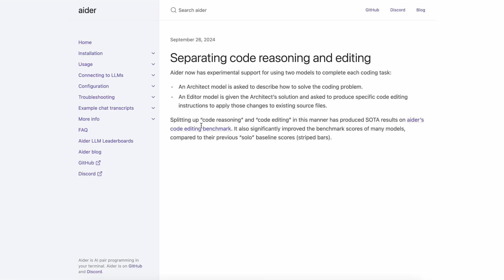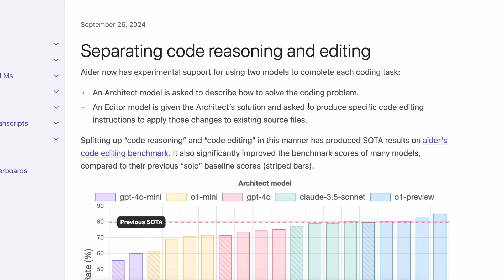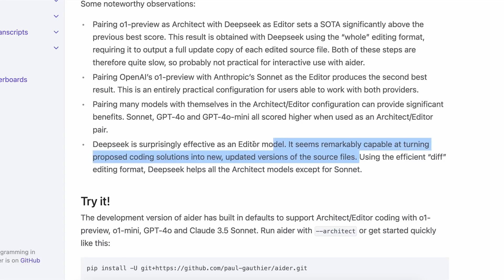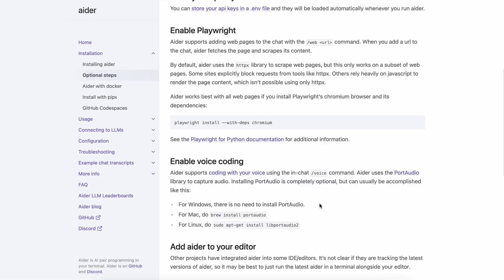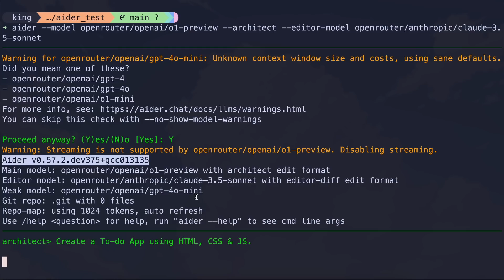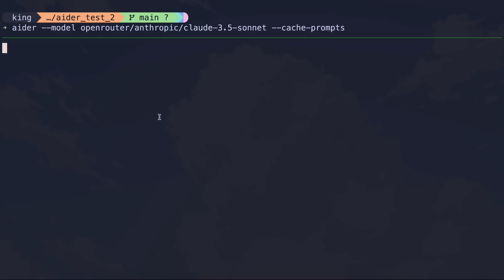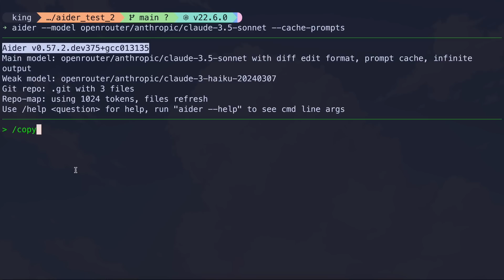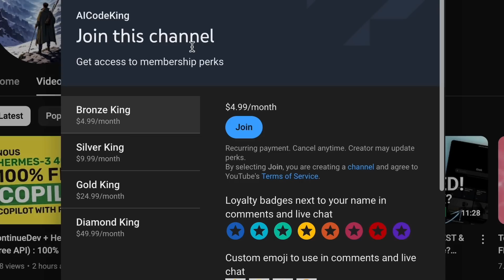Aider (Upgraded) : This Coding Agent just got BETTER with Architect Mode, Gemini-002 Support & More!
In this video, I'll be telling you about the new upgrades to Aider which is an AI Coding Agent or Text-To-Application tool that plugs right inside your Terminal & VS Code. It can generate code with Claude-3.5-Sonnet & Opensource LLMs and generate whole NextJS, Python and other applications within seconds. It's very similar to ClaudeDev but it's better than that. I'll be generating some simple applications but you can also use it to generate Games, Applications, Web Applications, Websites, Frontend, Backend and multiple other things. You can also do Text-To-Frontend, Text-To-Application, Text-To-Game and other things with this. Aider can also be used with any opensource LLM, OpenAI models or the other Claude models such as GPT-4O, Claude-3, CodeQwen, Mixtral 8x22b, Mixtral 8x7b, GPT-4, Grok-1.5 & Gemini Code Assist.

Key Takeaways:

🔧 Aider's New Architect & Editor Mode brings dual-model collaboration to coding tasks, enhancing both efficiency and precision. AI coding tools just got smarter!

🚀 O1 Preview + DeepSeek is now the top-performing combination in Aider’s latest update, scoring a groundbreaking 85% in coding benchmarks.

📊 Major performance upgrades include new shortcuts for O1 Preview and O1 Mini, delivering faster, more accurate AI-assisted code generation.

🎨 New customization features like completion menu colors and voice-format switches (WAV, MP3, WebM) let developers personalize their workflows.

💻 Gemini 002 model support and improved HTTP redirects expand Aider’s compatibility with cutting-edge AI coding models and web scraping.

💡 Cost-efficient coding: Aider now supports LiteLLM and introduces more token-efficient editing, saving you money on AI-assisted coding tasks.

⚡ Faster coding workflows with the new "Architect Mode," allowing quick toggles between simple and advanced coding modes for ultimate flexibility.

Timestamps:

00:00 - Introduction
00:08 - About New Upgrades to Aider
06:22 - Testing New Upgrades with Architect Mode, Gemini 002 & More
12:51 - Ending